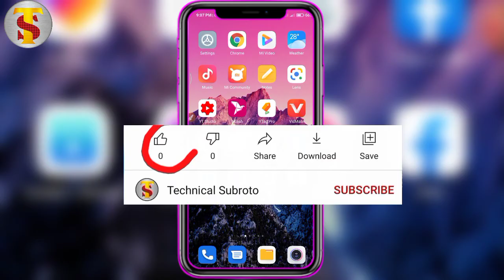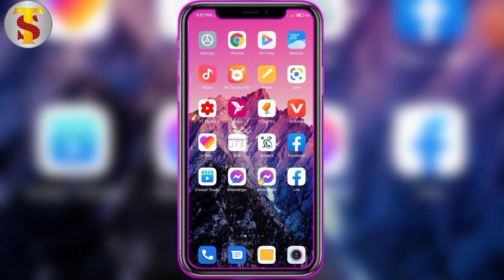ফেসবুক চালু হচ্ছে না কেন । এখনই সমাধান করুন । Facebook app not open Solutions bangla । Facebook open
ফেসবুক চালু হচ্ছে না কেন । এখনই সমাধান করুন । Facebook app not open Solutions bangla । Technical Subroto

✔️ 📲 Flowe My personal Facebook account.